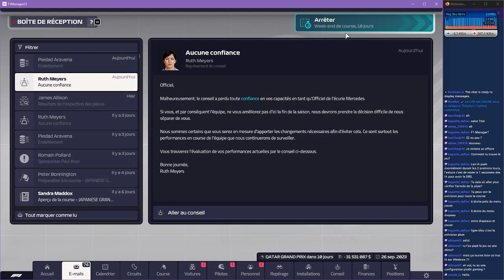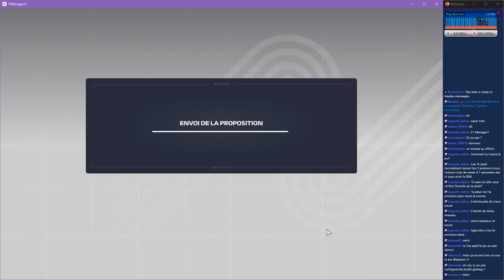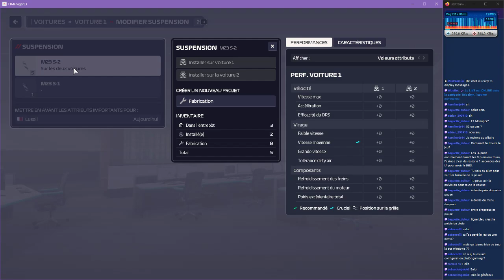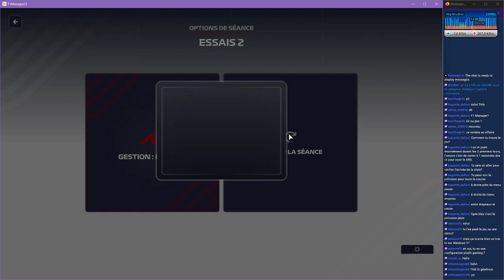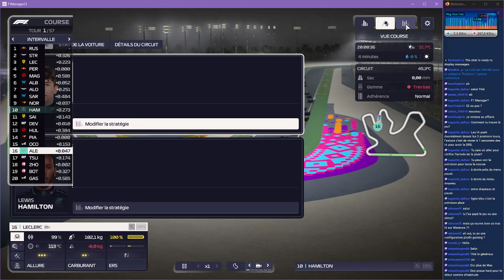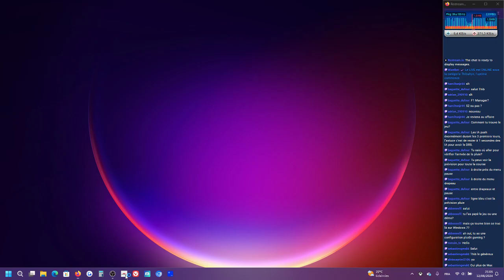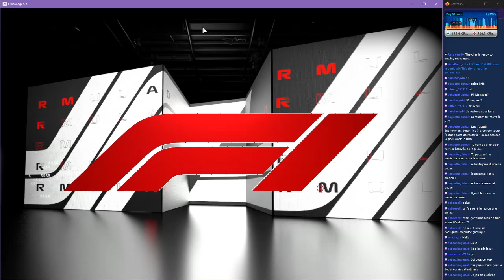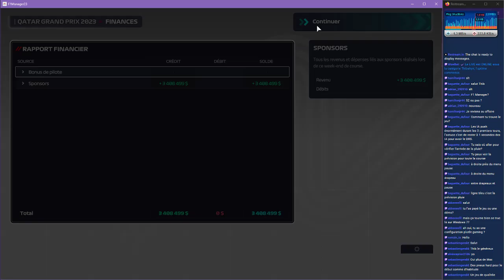F1 Manager '23 : Verstappen VIRÉ, il quitte donc la F1 avec effet immédiat ! | Qatar 18/23